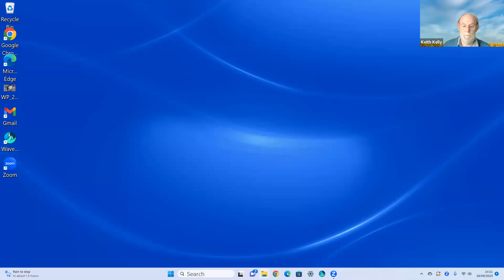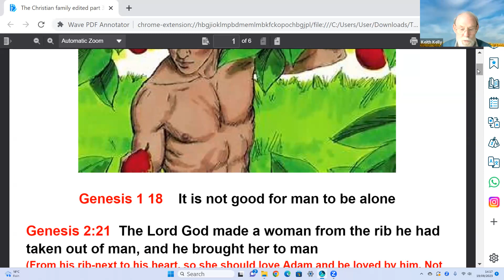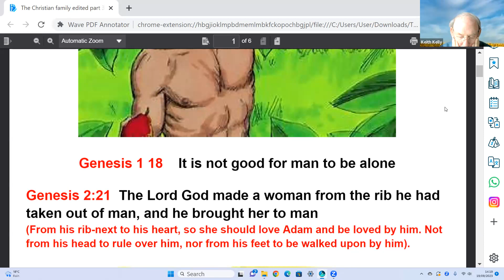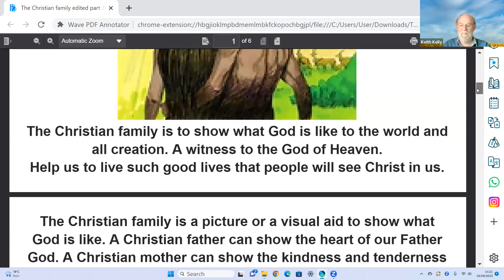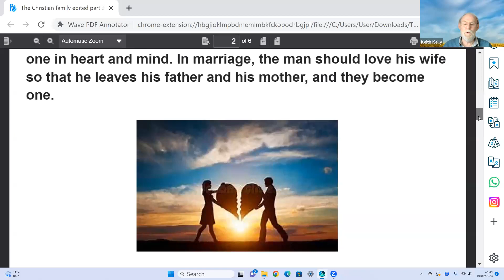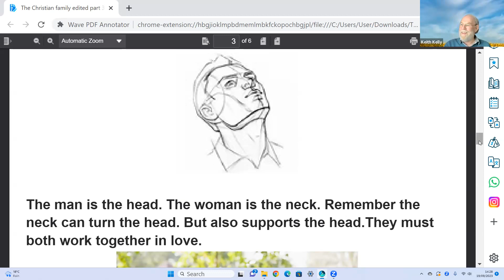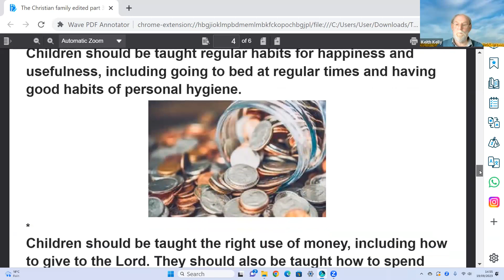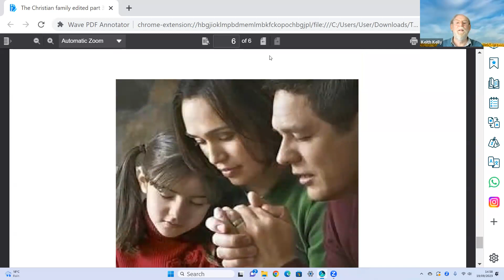Family Life-Part 3 (English/Urdu) Keith Kelly